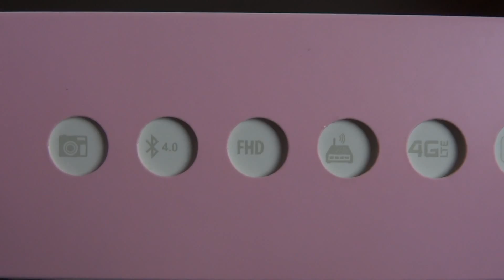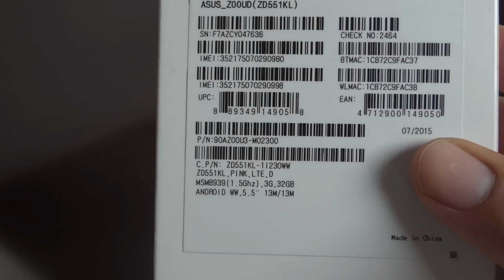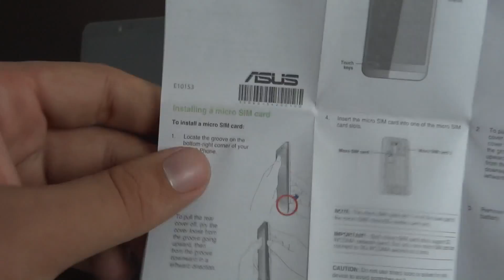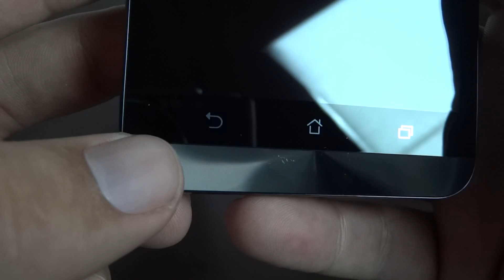UNBOXING ASUS Zenfone Selfie ZD551KL (PT-BR)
Filmado com uma Sony DSC HX9V, iPhone 6 Plus

As principais dúvidas que vocês tem sobre mim! Está aqui as respostas ;-)

- Onde você mora?  (- Atualmente moro em Salto - SP - Brasil - América do Sul - Planeta Terra)

- Você tem cachorro? (- Sim! Ele se chama Thor e é aquele salsicha, manja?)

- Você tem tatuagem ou piercing? (- Nenhuma das alternativas, mas tatuagem espero fazer um dia.)

- Você já trabalha com tecnologia a quanto tempo? (- Comecei o meu site quando tinha 13 anos, hoje tenho 20 então são 07 anos ;)

- Como você ganha dinheiro para viajar, comprar eletrônicos e guardar? (- Eu presto consultoria tecnologia para algumas empresas no Brasil além de ter um dos maiores sites de Apple do Brasil, e espero sempre poder viver um dia do YouTube.)

-  Qual o seu objetivo para o canal? (- Espero poder viajar por mais de 100 países para mostrar para vocês os mais diferentes olhares sobre o mundo em várias culturas diferentes.)

- Onde você edita os vídeos? (- Edito no meu MacBook Pro usando o Final Cut Pro 10.)

- Você já estudou ou estuda em Faculdade? - Sim, estudo administração na PUC-Campinas ;)

- Quanto tempo você leva para editar um vídeo como esse? (- Vária muito. As vezes consigo editar em pouco mais de 1 hora, outras vezes preciso de 5 ou 6 horas.)

- Mais dúvidas? - Me pergunta no Twitter, vai lá ;-)

- Se você acompanha o meu canal e gosta do que posto aqui, saiba de uma coisa! VOCÊ É FODA! ;)

- Ahh, em alguns vídeos eu coloco trilhas diferentes que acho bacana e eu sempre procuro no SoundCloud. Quando eu colocar essas músicas sempre escrevo no fim da descrição o nome e como você também pode ouvir ela. A música tema do canal é essa aqui: ;-)

Aquele Abraço ;-)